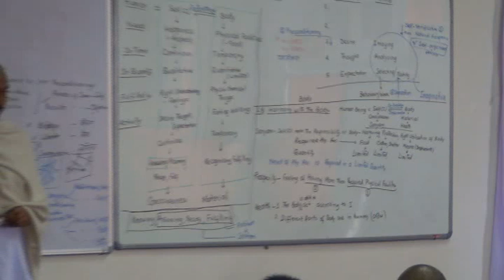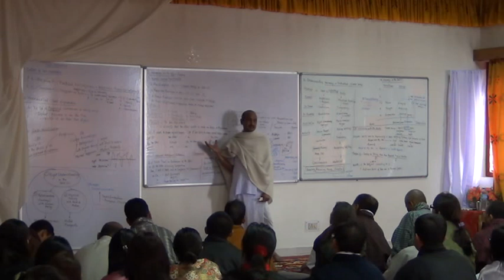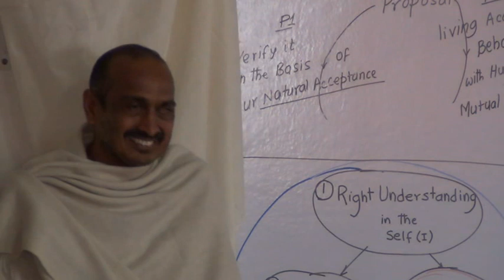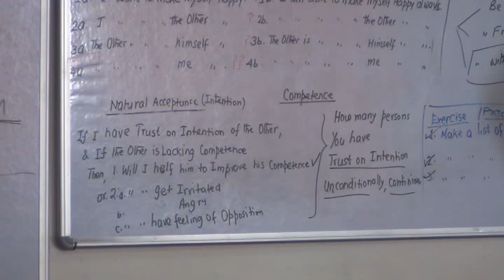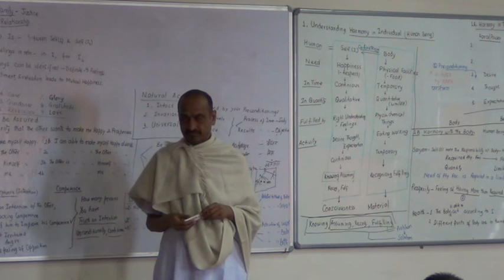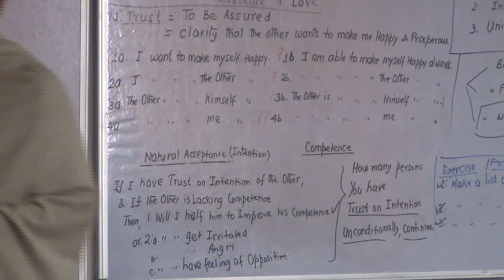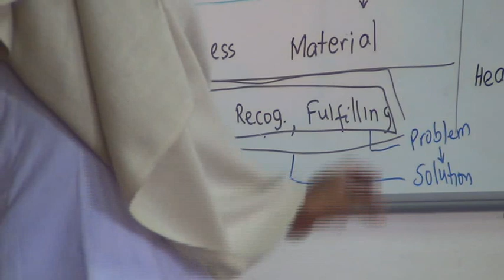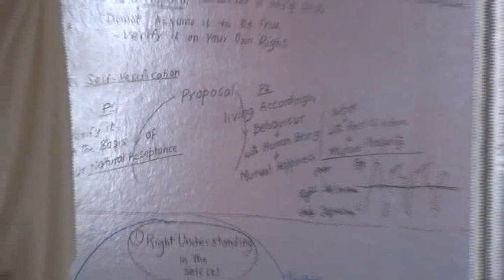2 1 Trust 6